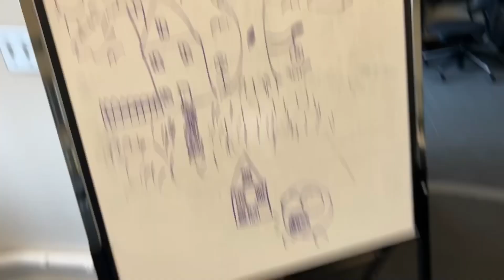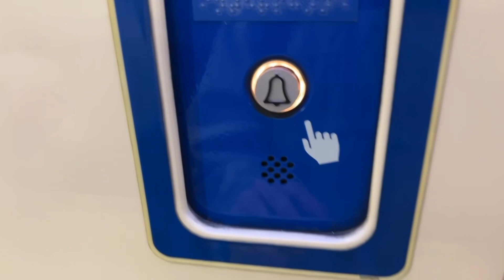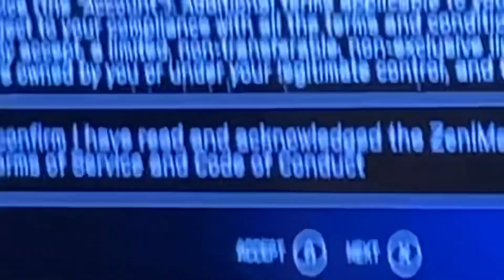DOWN BY THE BAY || SEAJAYISBALLIN WORLD TOUR VLOG 1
CJ IS BALLIN AND HE IS ON THE WORLD TOUR!!! - ISSAC 🗣️🙏🙏🤑🦫🤝💪😈🌐☝️🔊🥶‼️‼️‼️